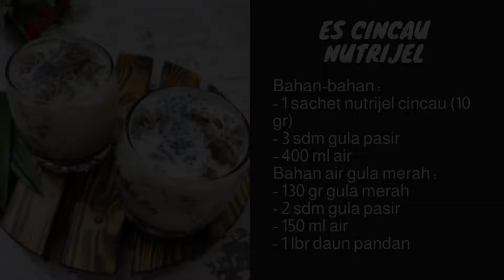ES CINCAU NUTRIJEL BIKIN SEGER BUKA PUASA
Video ini berisi resep dan cara membuat es cincau nutrijel gula merah. Setelah berpuasa seharian, buka puasa dengan es cincau nutrijel bikin seger sampai sahur. Cara membuatnya yang gampang banget dengan bahan yang mudah di dapat dan ekonomis, membuat buka puasa semakin nikmat. Tonton videonya sampai habis ya teman-teman dan selamat mencoba, selamat berbuka.

Bahan-bahan :
- 1 sachet nutrijel cincau (10 gr)
- 3 sdm gula pasir
- 400 ml air
Bahan air gula merah :
- 130 gr gula merah
- 2 sdm gula pasir
- 150 ml air
- 1 lbr daun pandan